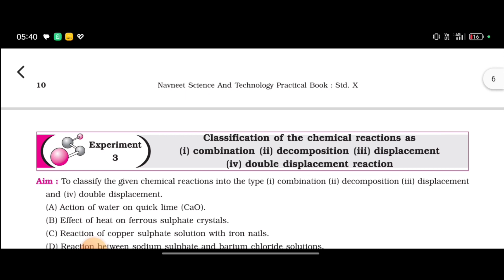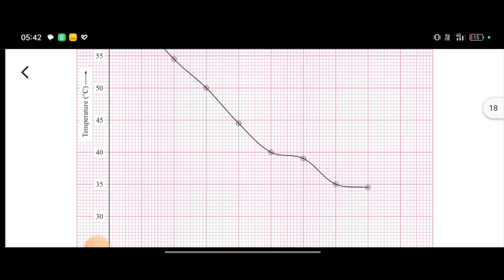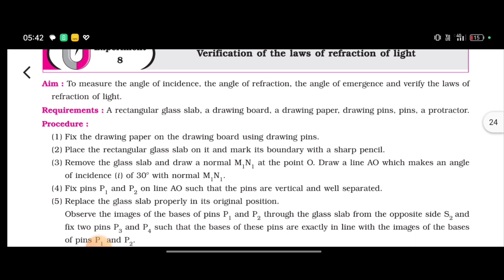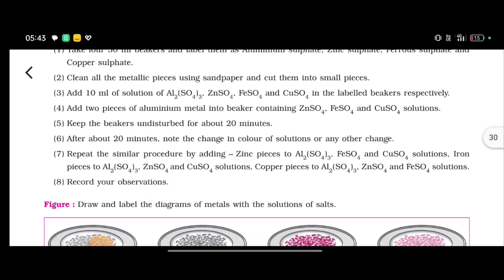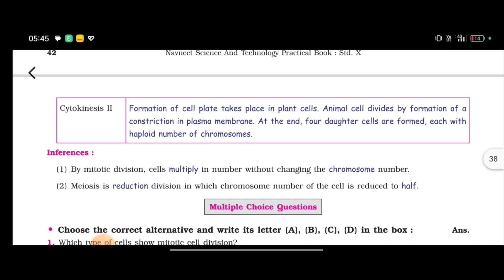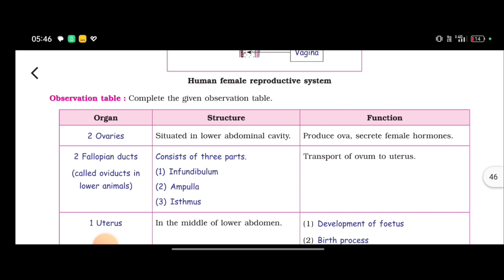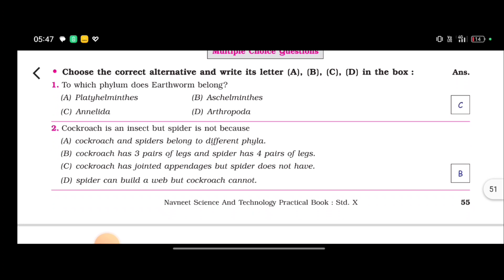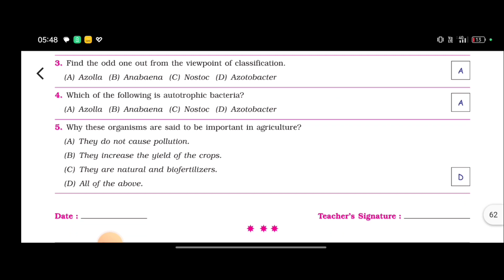10th science practical notebook answers || 10 Th science practical book ans with pdf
10 Th Science Practical Answers in One video || 10 Th science practical with pdf ||